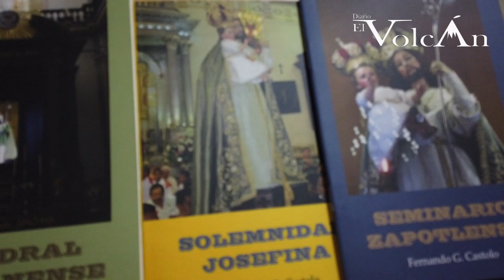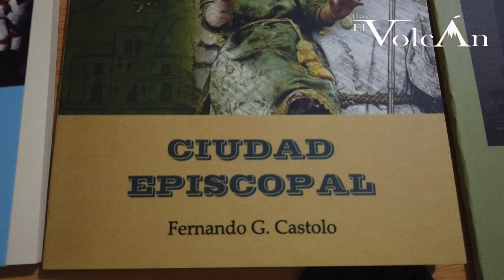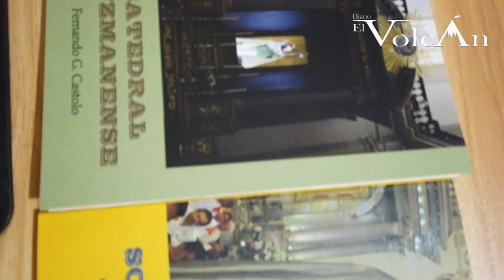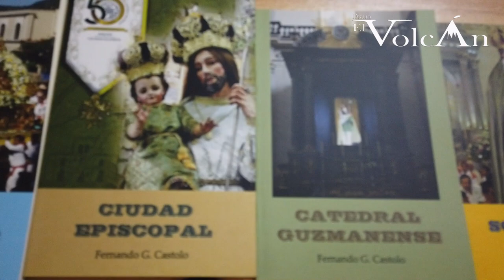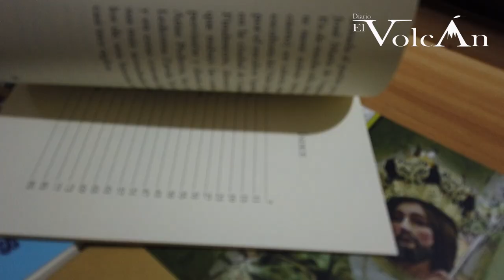Presentan libros sobre la fiesta josefina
Se presentan una edición limitada de seis libros, que habla sobre la tradición de la fiesta a san José, “es una parte de la actividad que se ha preparado para recibir al nuevo obispo, Herculano Medina Garfias, el cual llegará este 18 de julio”, dijo el cronista e historiador de Zapotlán, Fernando G. Castolo.

 Estas obras son para que el nuevo obispo tenga información sobre las tradiciones de esta población, “preparamos una pequeña colección de seis plaquetas, con temas inherentes de este caminar y particularidades de esta diócesis de Ciudad Guzmán, a través de la figura de san José, además de ser el patrono juramentado, también elevado desde 1972, como patrono especial”.